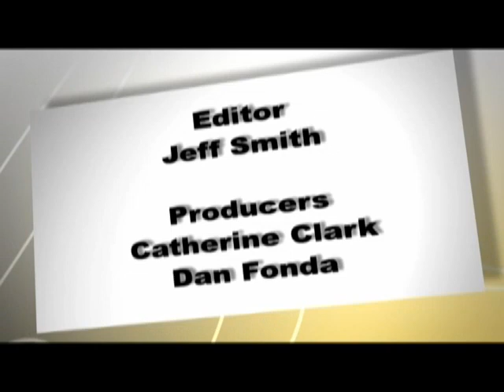Beyond Politics - Joe Clark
Joe Clark, Canada's 16th prime minister, was one of three children born to Grace and Charles Clark in High River, Alta.

Clark's father was a newspaperman and Joe seriously thought of pursuing journalism as a career but was eventually drawn to the art of politics. While in university, at Dalhousie and U.B.C.,  Clark became active with the Progressive Conservative party, serving as youth wing president for two terms.

At the age of 28, he ran unsuccessfully as a provincial PC candidate in Alberta, but ended up working in the office of Peter Lougheed, then opposition leader. In 1972, he ran again, federally, in the riding of Rocky Mountain and won.  Four years later, when he was 36, he became the youngest leader of a federal party when he defeated Claude Wagner on the fourth ballot to become leader.

In 1979 the Canadian population, disillusioned and tired of Pierre Trudeau, voted in a minority government led by Clark. Despite its brief eight-month tenure, the Clark government introduced a system of spending controls and access to information legislation that were adopted by the returning Liberals.

In 1993 after a distinguished career in cabinet, Clark left political life for teaching but returned to lead the party from 1998 until 2003, when Peter MacKay became the new and ultimately final leader of the Progressive Conservative Party of Canada.

Joe Clark continues to teach and has his own consulting firm. Catherine Clark -- Joe's daughter -- spoke to him about his life Beyond Politics.